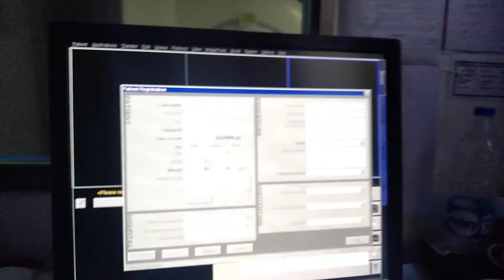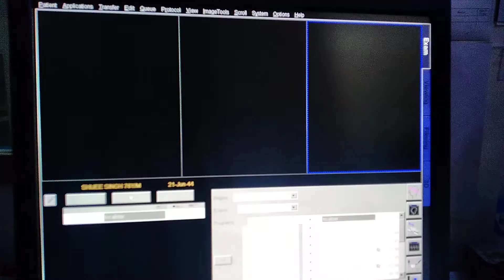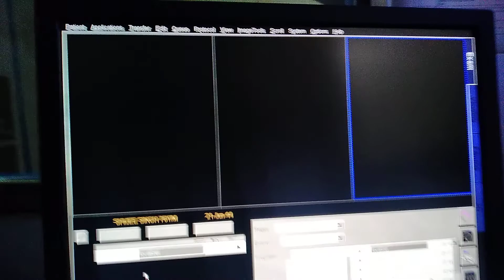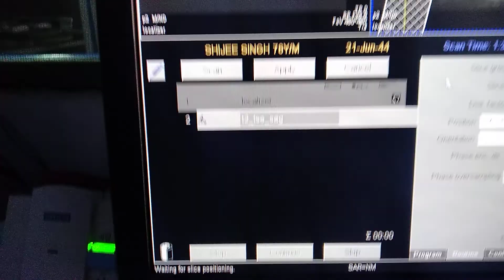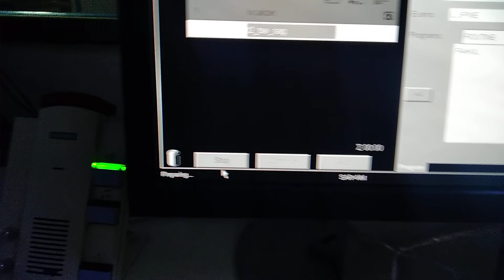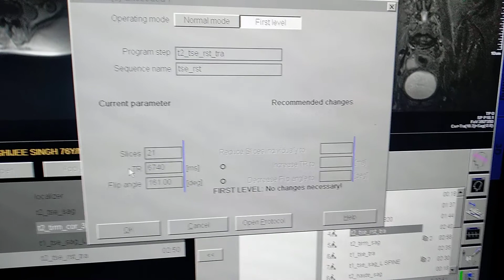MRI lumber spine .how to do MRI lumber spine.lumber spine planing and position.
Welcome to our you tube channel 3D Paramedical training centre and advance radiology. Practically training location in Greater Noida and Delhi  Siemens 1.5T MRI and CT  Scan 128 slice  GE OPTIMA & Siemens ct scanner  32 slice . Duration  timing of this training program will be 3 month ( one month  ct Scan and 2Month MRI) Thanks.